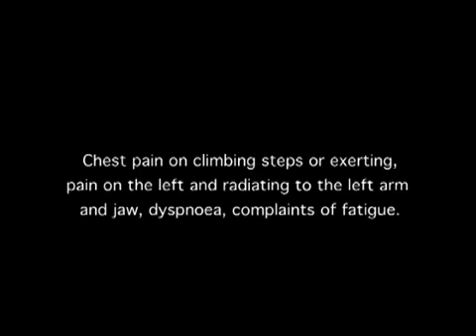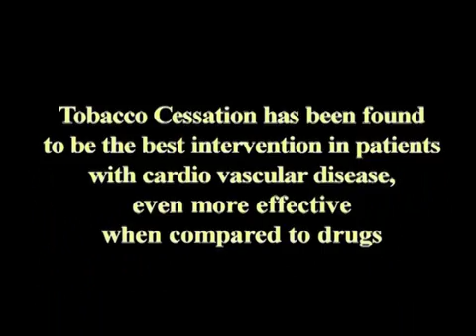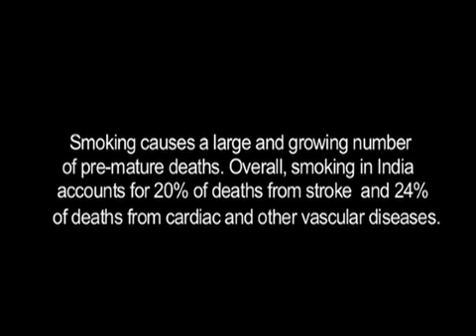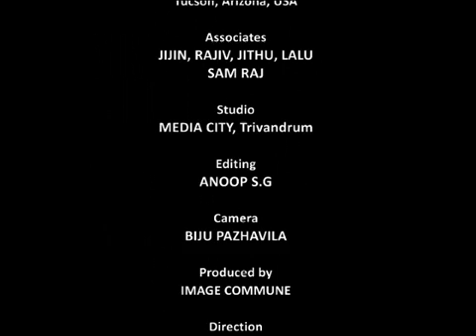Cardiovascular Disease by Tobacco Chewing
Tamaku Muktisena